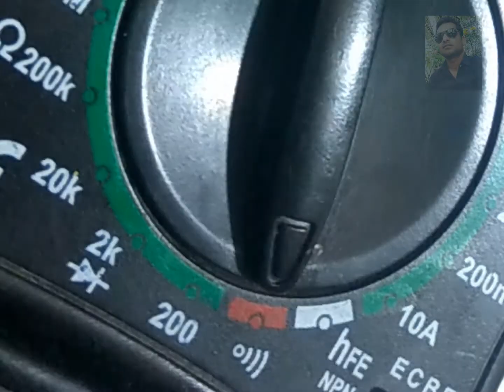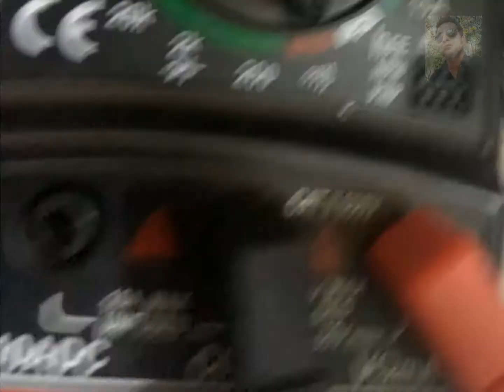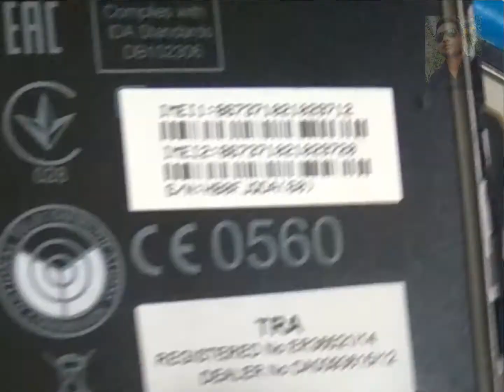निःशुल्क |7 दिनमा मोबाइल बानाउन सिकौ|सिप सिकौ |आम्दानिको ढोका खौलौ |Mobile Repair Course in Nepal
Learn mobile repairing in Nepali full course online. If you want to learn mobile repairing free of cost then this video is for you. Mobile hardware and mobile software repairing course full video series is listed on this channel. watch all mobile repairing course video free of cost here.
Mobile Phone Repair Training Course online learn in Nepali
यो चैनल मार्फत निःशुल्क तालिम लिन सक्नु हुनेछ।।मोबाइल तालिम लिन यो चैनलमा भएको सबै भिडियोहरु हेर्नु होला ।। Namaste Friends, with the help of this video, you can speak english in easy way using the android apps in your mobile. It proves you so many english patterns that helps you to improve yourself while speaking english. Learn englihs and live life in your community. Earn a great personality.Mobile Phone Repair Training Course online learn in Nepali | सजिलै मोबाइल रिपेयरिग सिकौ | निःशुल्क |
[Nepali] How To Learn English Easily, Totally New Approach, Speak English, Android App Review #01
हामी संग तालिम लिन ९८६१९९०१२५ मा फोन गर्नु होला|| पुरा (हार्डवेयर र सफ्टवेयर )मोबाइल तालिम शुल्क रु ७००० मात्र ।।
केहि दिन / केहि सिटको लागी मात्र ||
||१८००० पर्ने मोबाइल रिपेयर कोर्स मात्र ७००० मा ||
।।ईलेक्ट्रोनिक इन्जिनियर (४ वर्ष ) गरि ईन्डिया १ वर्षको तालिम लिएर नेपलमा १० वर्ष देखि ट्रेनिग दिदै आउनु भएका अनुभवि इन्जिनियर बाट ग्यारेन्टिका साथ तालिम दिइने नेपालको एक मात्र REPTRONIX INSTITUTE मा आजै सम्पर्क गर्नु होस।।
सम्पर्कः
REPTRONIX TECHNICAL
जावलाखेल, ललितपुर, नेपाल
||सावघानः।।
साधारण टेकनिसियन संग ट्रेनिग लिदा पुर्ण जानकारि हुदैन र बन्ने काम पनि खराब हुन्छ || त्यसैले ।।
न्यु रोड बागबजार मा हार्डवेयर र सफ्टवेयर को छुट्टा छुट्टै फि लिइन्छ जुन लगभग २५००० हुन आउछ।।
र पढाउने पनि साधारण तालिम लिएर खोलेकाहारु हुन्छन धेरैजसो??
।। नाम ठुलो काम लुलो भएको टाउमा धेरै फि तिरेर पढनेकि एता आउने आफै सोचनुस??!!
YouTube मा reptronix type गरि हाम्रो ट्रेनिग भिडियो हेर्न सक्नु हुनेछ।।
वा अनलाइन निःशुल्क तालिम पनि लिन सक्नु हुनेछ।।